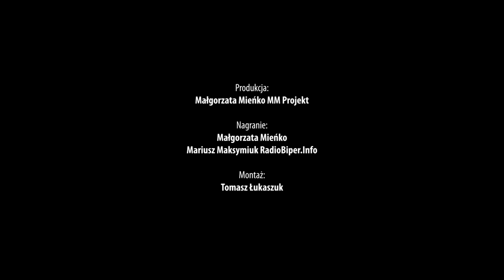Gotuj z Perkowicami. Odcinek 1: Pierogi perkowickie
Razem z GOK Biała Podlaska w pracowni kulinariów regionalnych w Perkowicach nakręciliśmy pierwszy odcinek programu "Gotuj z Perkowicami", gdzie pyszne pierogi pod okiem instruktorek przyrządzili Piotr Trzeciak i Jakub Gdela.